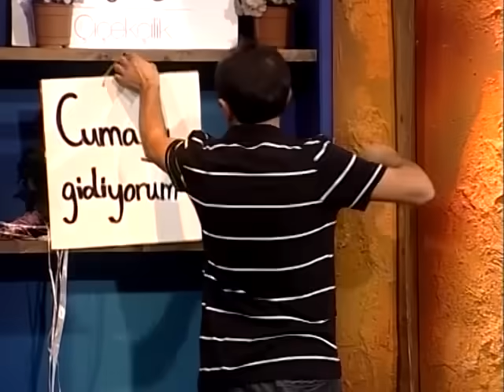Çok Güzel Hareketler Bunlar 69.Bölüm